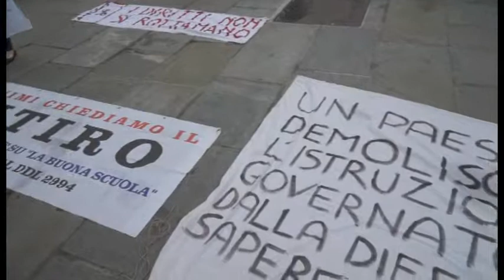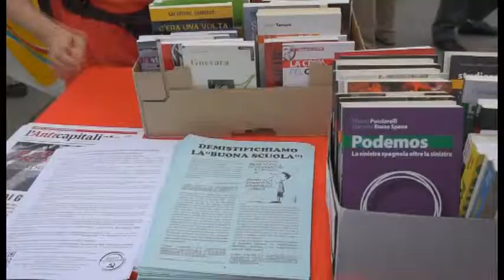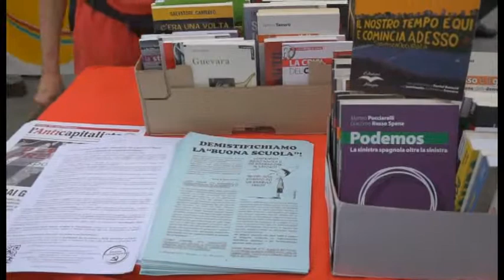Contro la buona scuola di Renzi 18 5 15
Intervista a Serafino Puccio